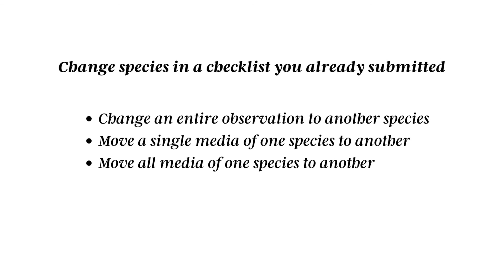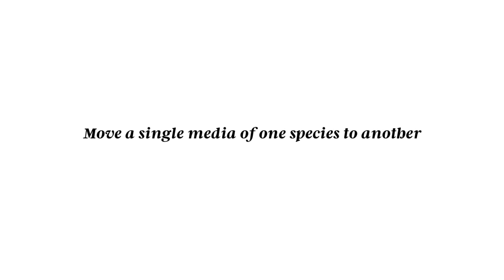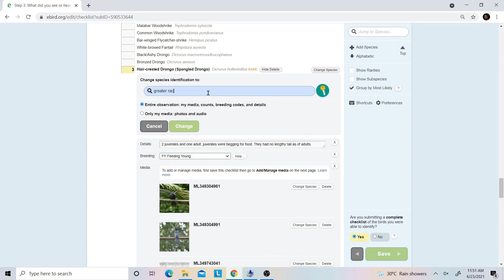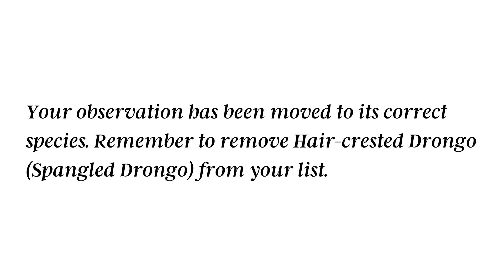How to Edit Species & Photos in eBird Checklist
Need to correct a species entry or add better photos to your eBird checklist? In this tutorial, we’ll walk you through the steps to edit species, update counts, and manage media in your eBird checklist—even after submission!